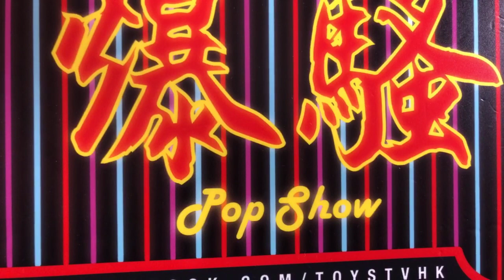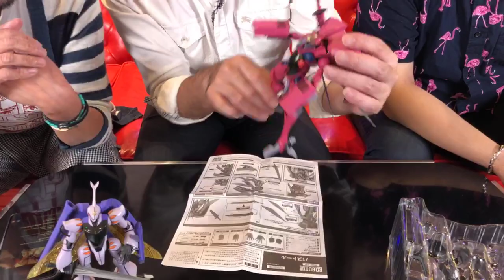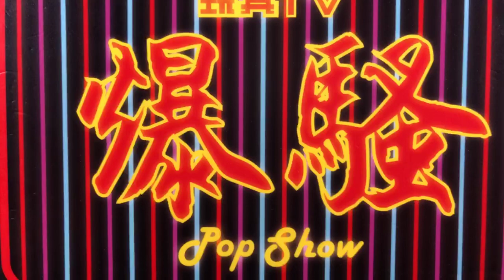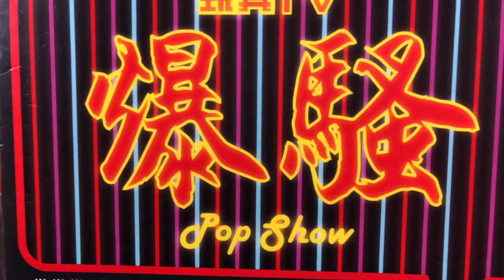「爆玩具」Bandai Aura Battler Dunbine Robot Spirits BastoleTOYSTV